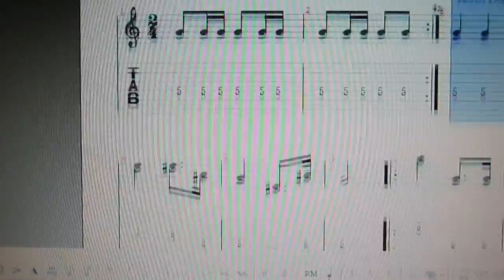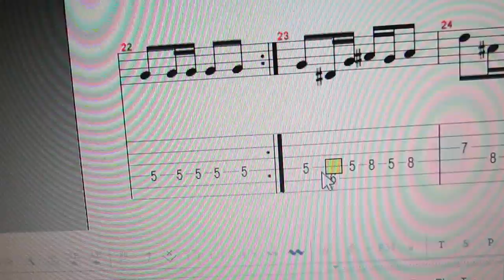Music Teaching Angles - Review and comments - The Imperial March (Darth Vader's Theme) parte 4